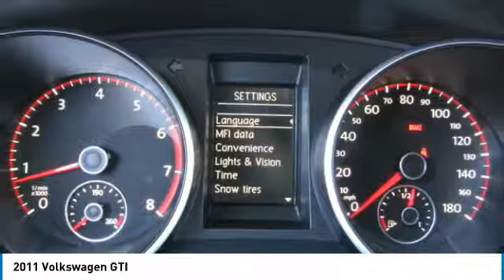2011 Volkswagen GTI Buellton CA P0010A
2011 Volkswagen GTI

You'll love this 2011 Volkswagen GTI. This is a  you'll want to take home.